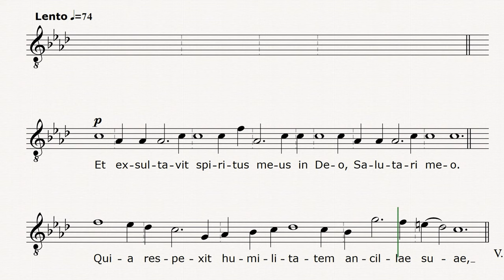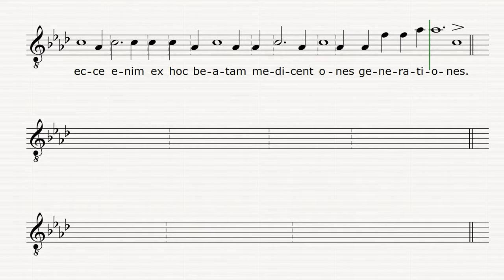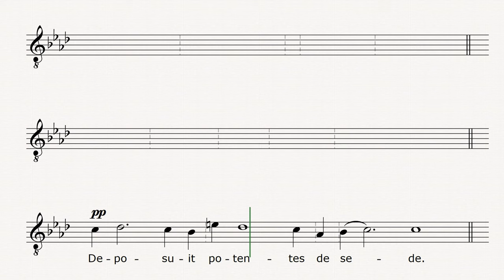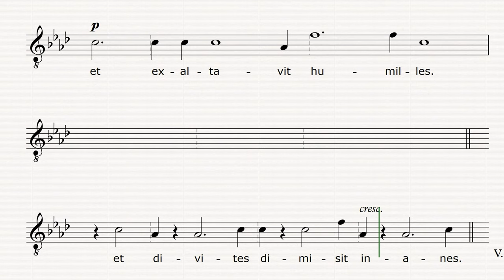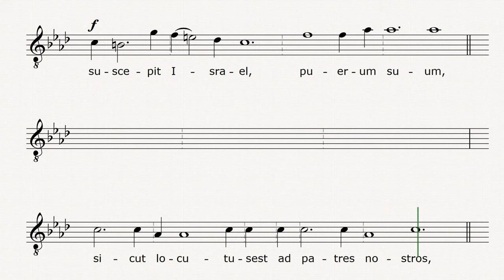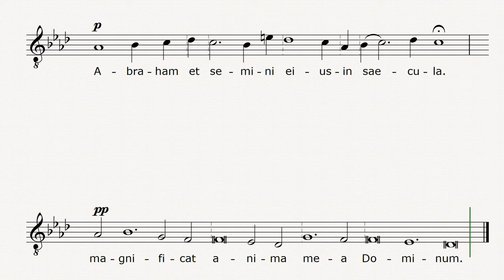Magnificat: Arvo Pärt five-part choir TENOR I a cappella (practice score)